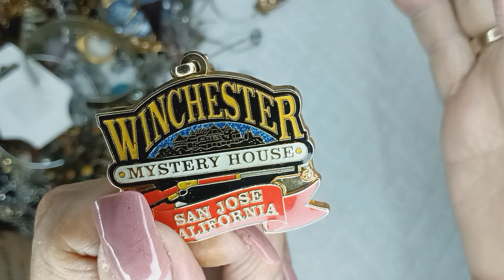Part 3-1JAX JEWELRY HAUL EBAY BOX!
Hi y'all! All sales are final. Please check out SkyraDesigns eBay store! They’re so awesome!!
Here you go